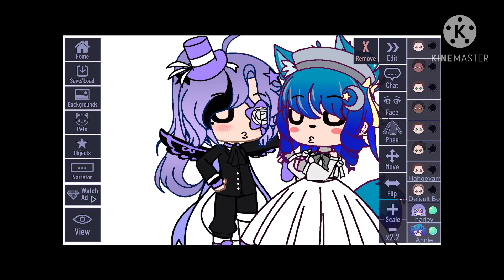Should I laugh or blush? 😆